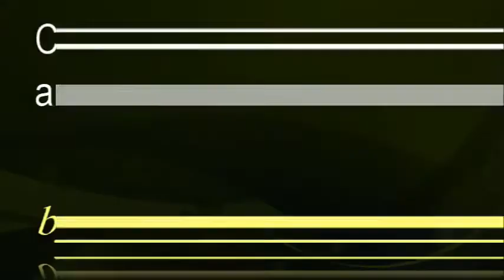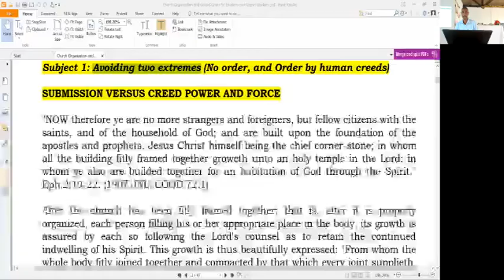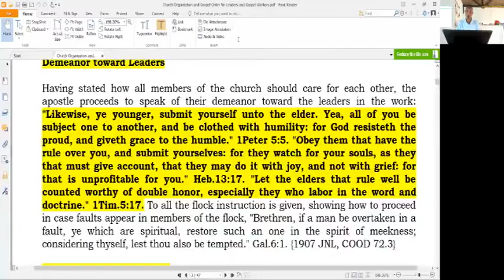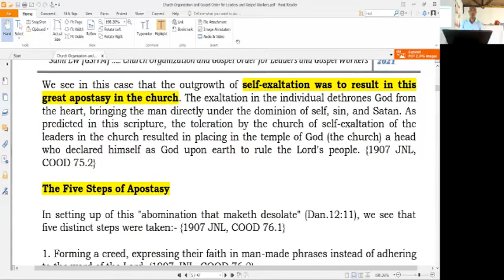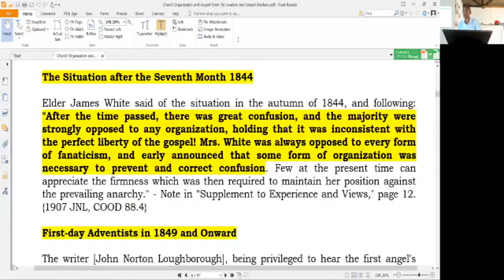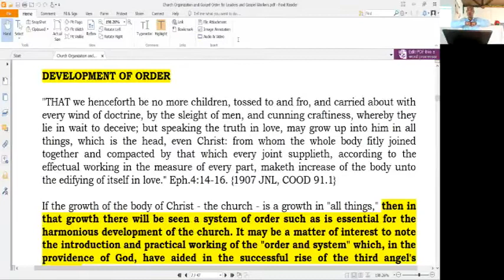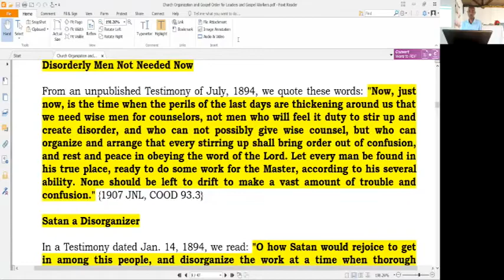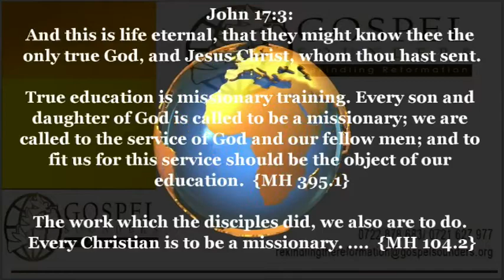Church Organization and Gospel Order-4 - Avoiding two Extremes - Sami Wilberforce